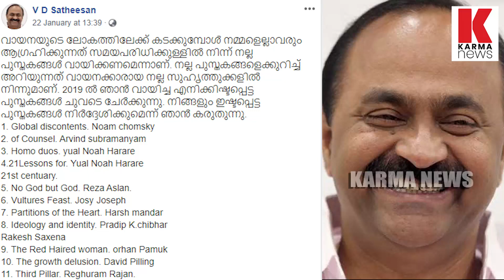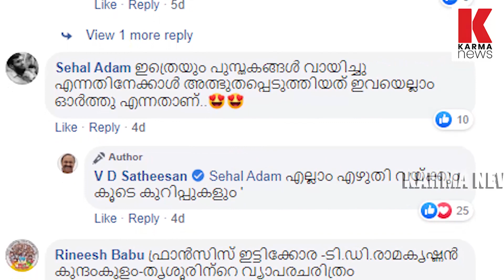ഞാൻ വായിച്ച പുസ്തകങ്ങൾ; വി ഡി സതീശന്റെ ഫേസ്ബുക്ക് കുറുപ്പ് വൈറലാകുന്നു | karma news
വായിച്ച പുസ്തകങ്ങൾ ജനങ്ങളോട് നിർദേശിച്ച്, പുസ്തകങ്ങളെ മറന്ന സമൂഹത്തെ വായനയുടെ ലോകത്ത് തിരിച്ചെത്തിക്കുകയാണ് വി.ഡി.സതീശൻ